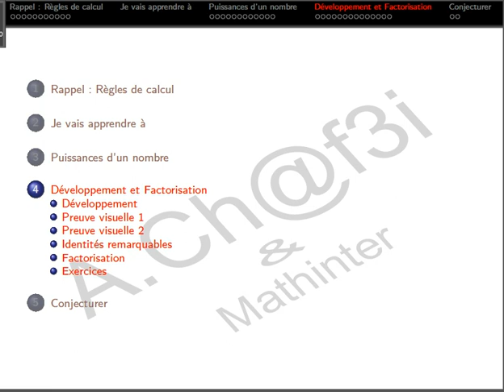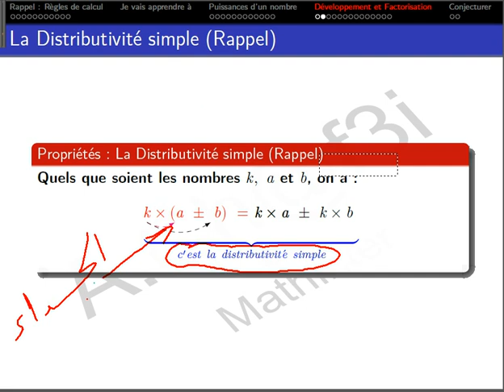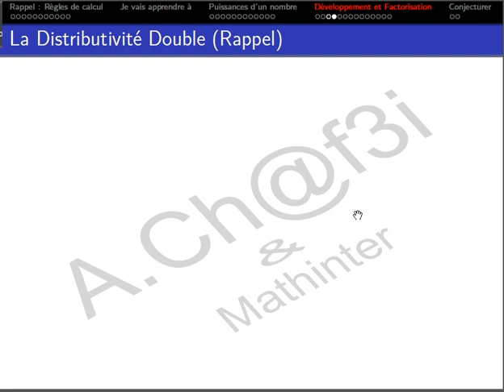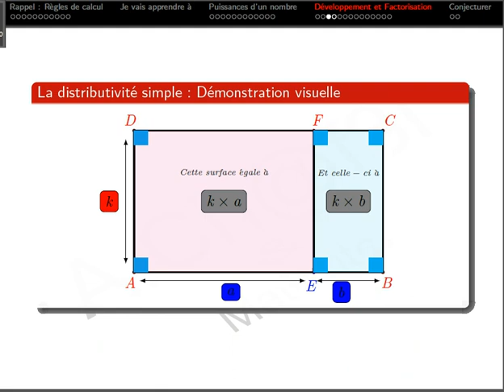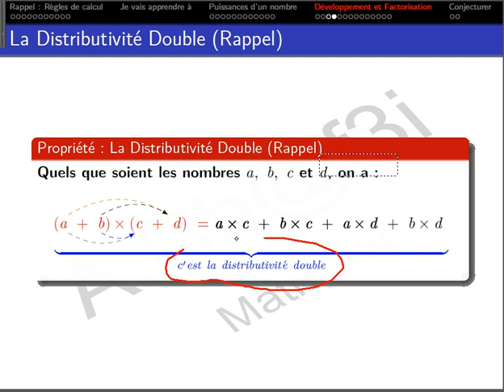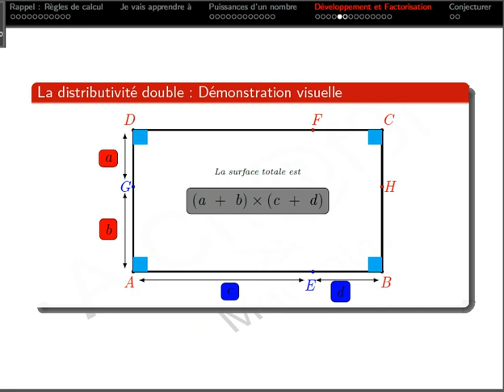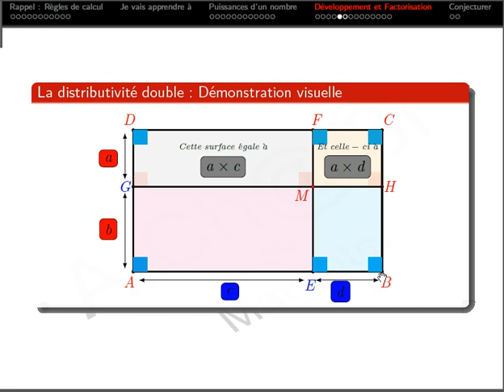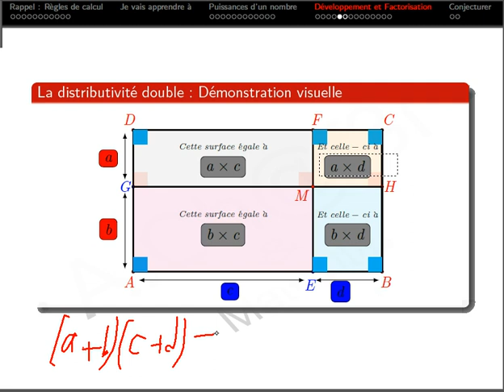La distributivité : Simple et double (première partie)